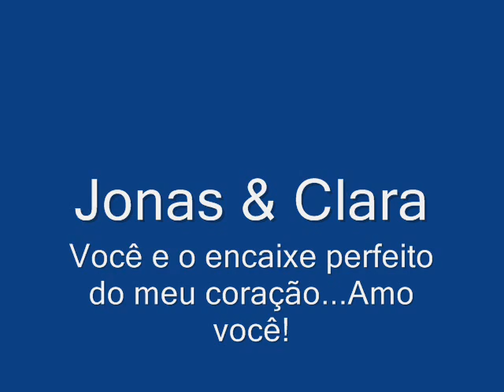Clara e Jonas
Video com musica!